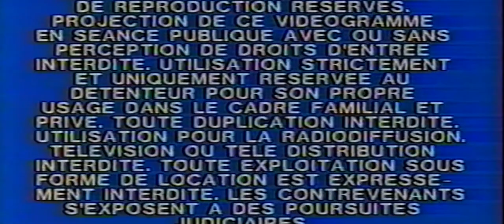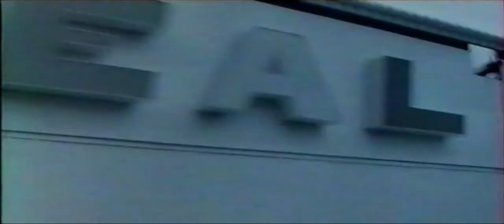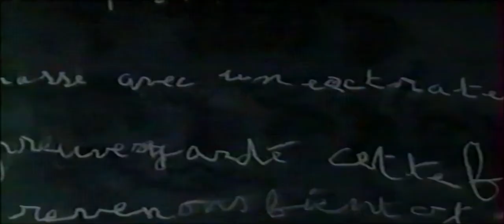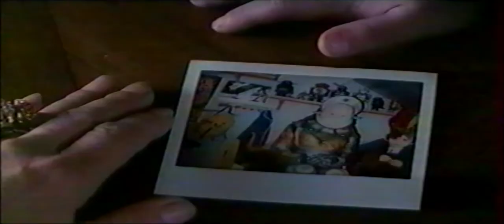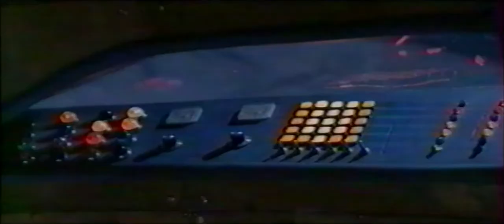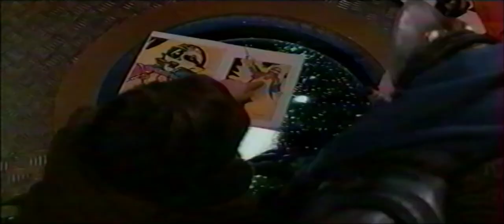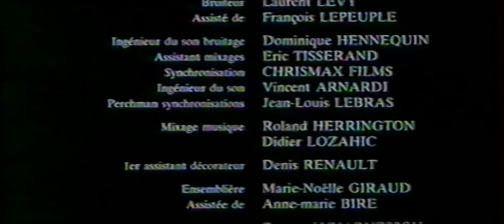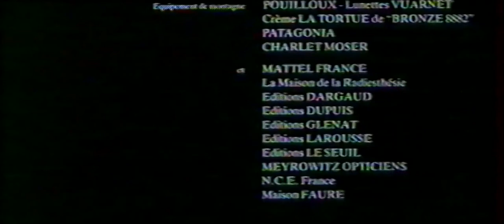👽 🛸 Gawin Film complet 1991 HD 16/9 un très beau film à voir !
►LIKE ✔👍  ►PARTAGEZ ✔👍
▼▼▼▼INFORMATIONS UTILES▼▼▼▼
Voici une vidéo   Gawin  Film complet 1991 HD 16/9
Film complet Gawin 1991 c'est un très beau film à voir !
Titre:  Gawin
Réalisation:  Arnaud Sélignac
Scénario:  Alexandre Jardin
                 Arnaud Sélignac
Acteurs principaux:   Jean-Hugues Anglade
                                     Wojciech Pszoniak
                                    Catherine Samie
                                    Yves Afonso
Sociétés de production:  Corto Films
                                            International Production
                                            Locofilms
                                            Soprofilms
Pays d’origine:  France
Durée:  95 minutes
Sortie:  1991

Félix est un petit garçon de 6 ans atteint d'une leucémie qui le condamne à terme. Sa passion est le cosmos et la recherche d'un autre monde peuplé de créatures fantastiques. Pour lui permettre de réaliser son rêve, Nicolas, son père, va organiser l'atterrissage d'un vaisseau spatial dans le jardin familial et se déguiser en Gawin, un extraterrestre amical mais un peu empoté dont va s'occuper Félix.

🔥 BONUS :
Poster X-Files I Want to Believe